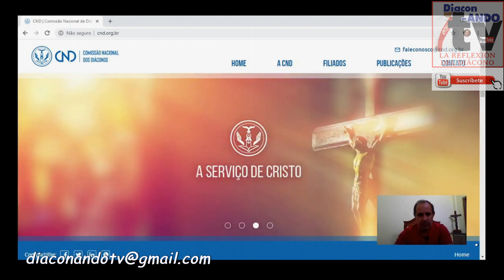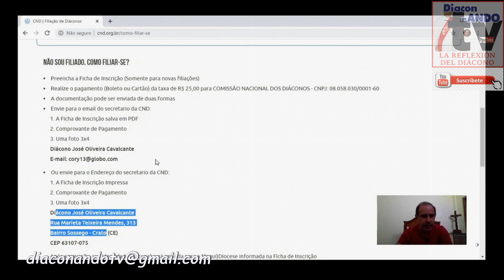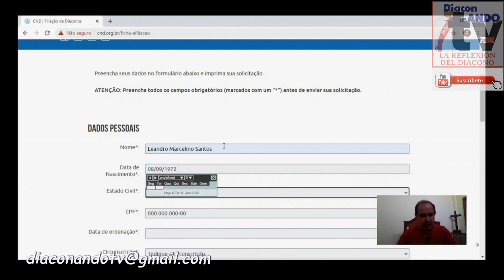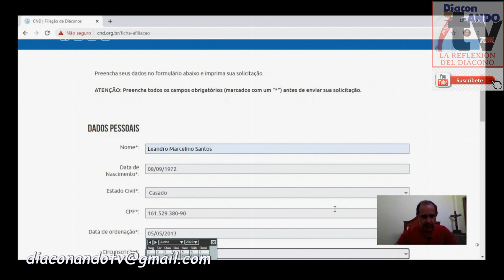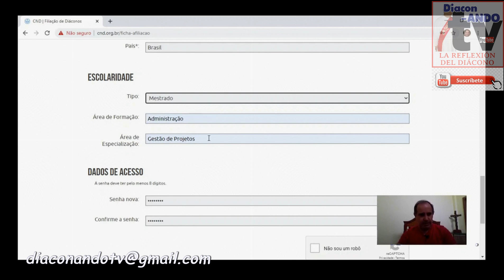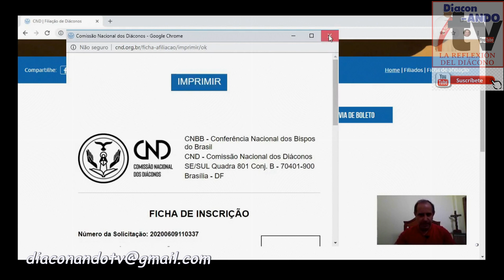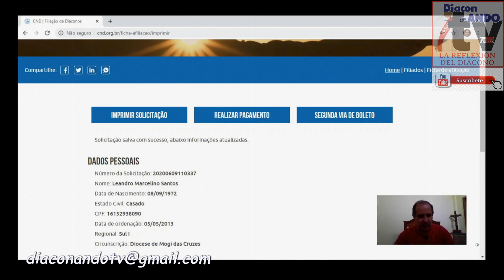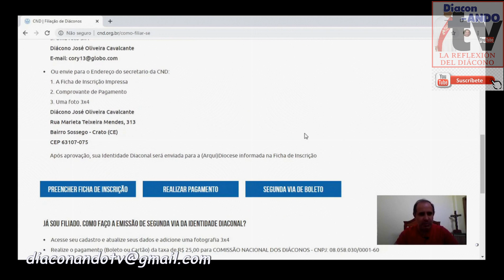Afiliação à CND Comissão Nacional dos Diáconos do Brasil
Nossos irmãos diáconos no Brasil nos convidam a conhecer o processo de adesão à Comissão Nacional de Diáconos CND.
Nuestros hermanos diáconos de Brasil nos invitan a conocer el proceso para afiliarse a la Comisión Nacional de Diáconos CND.